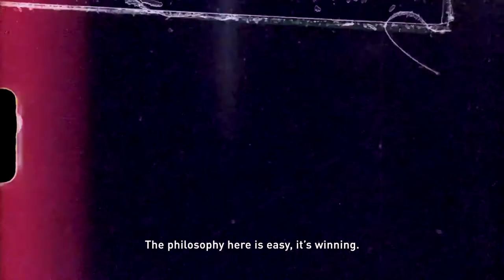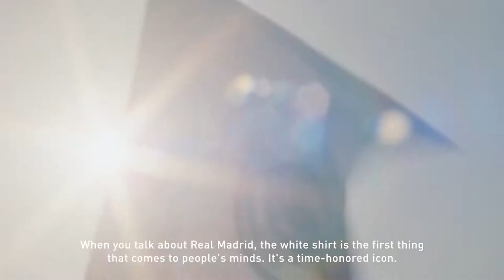The Fabric of Football - Real Madrid | 10 minute short film by adidas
The first film in the Fabric of Football Series from adidas football is a 10 minute short film titled “Demand Glory”, in line with the launch of Real Madrid's 2019/20 Home jersey.